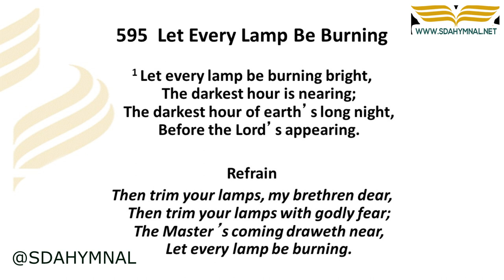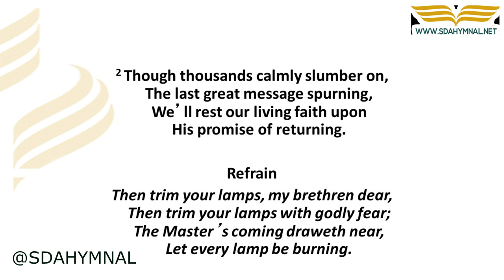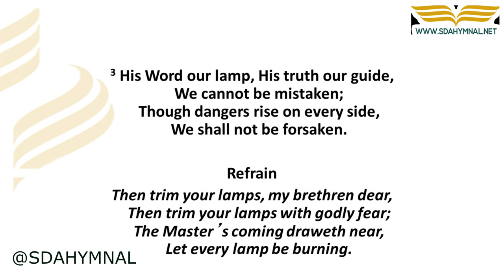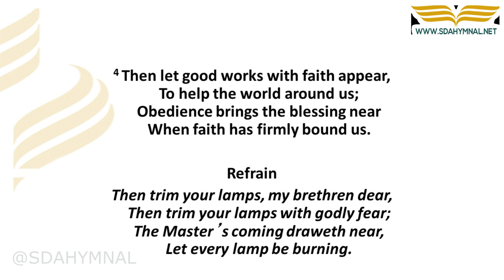Let Every Lamp Be Burning Hymn Instrumental With Lyrics | SDA HYMNAL 595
🔗 RESOURCES:
Get "Let Every Lamp Be Burning Hymn" sheet music: [Sheet music here]
Get "Let Every Lamp Be Burning Hymn" as an instrumental: [Instrumental version]

Welcome to SDA HYMNAL, your source for beautiful hymns and spiritual inspiration. In this video, we present the instrumental rendition of the inspiring hymn, "Let Every Lamp Be Burning," found in the SDA Hymnal as hymn number 595.

📜 **History of "Let Every Lamp Be Burning" Hymn**

This uplifting hymn was written by Mary A. Lathbury, with music composed by William F. Sherwin. It was first published in 1877 and has since become a cherished part of Christian worship. The hymn encourages us to be vigilant and prepared for the return of Christ, keeping our lamps of faith burning brightly.

The hymn's inspiration is drawn from the biblical parable of the ten virgins, highlighting the importance of spiritual readiness.

🌟 **Instrumental Performance**

Our instrumental rendition of "Let Every Lamp Be Burning" beautifully captures the essence of this hymn's message. The stirring melodies and harmonious accompaniment create an atmosphere of anticipation and devotion, allowing you to connect with the hymn's profound meaning.

Let the message of spiritual readiness fill your heart as you listen to this instrumental rendition.